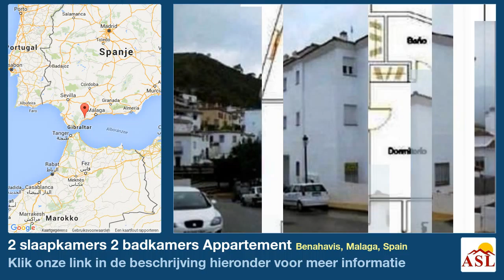2 slaapkamers 2 badkamers Appartement te Koop in Benahavis, Malaga, Spain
Meer informatie op Appartement te Koop in Benahavis, Malaga, Spain met 2 slaapkamer, 2 badkamers

Appartement, Gebouw, Volledig uitgeruste keuken, Parkeerplaats: Ja, Pool: Gemeenschappelijk zwembad, Tuin: Gemeenschap met zwembad
Uitzichten: Panoramisch, Aangenaam, Plein, Straat, Omgeving, Stad, Bomen, Zeer goed.
Eigenschappen Zwembad voor kinderen, Gemeenschappelijke tuin, Gemeenschappelijk zwembad, Volledig ingerichte keuken, Lift, Parkeerruimte, Zwembad.

 • Zwembad voor kinderen • Gemeenschappelijke tuin • Gemeenschappelijk zwembad • Volledig ingerichte keuken • Lift • Parkeerruimte • Zwembad